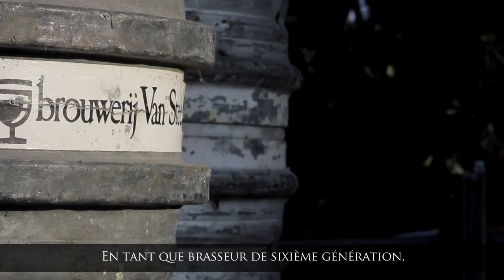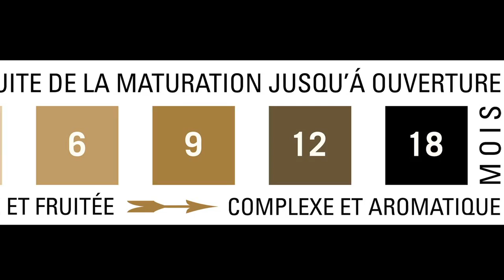St. Stefanus: A Bière belge d’abbaye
La bière d'abbaye St. Stefanus est fabriquée avec les mêmes ingrédients et la même passion depuis plus de 700 ans. Originaire du monastère Sint Stefanus à Gand, cette bière d'abbaye est désormais brassée par Jef Versele, maître brasseur à la brasserie Van Steenberge, à l'extérieur de la ville. Pour la première fois de son histoire, les amateurs de bière du Royaume-Uni ont maintenant la chance de déguster cette bière unique. Découvrez comment la St. Stefanus est brassée de manière à se maturer en bouteille, vous permettant ainsi de décider le goût que vous souhaitez lui donner.

À boire avec modération. Pour obtenir des informations et conseils en matière de consommation d'alcool, visitez le